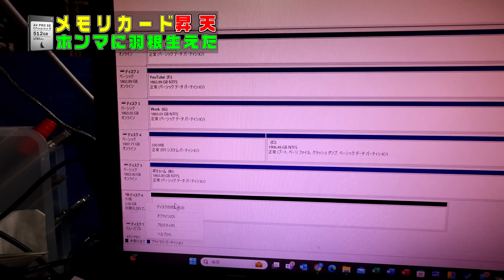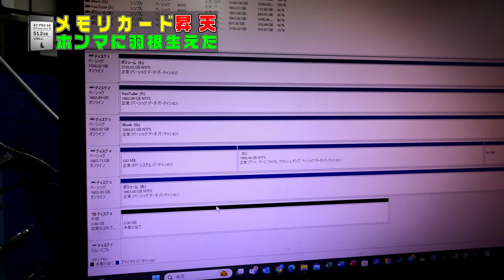【メモリカード】Angelbird CF-Express-B 512GB 昇天 ! ホンマに天使の羽根生えたで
2022年7月に購入した、AngelBird CF-Express Type-Bですが、昇天しました(´；ω；`)ｳｩｩ
ホンマに天使の羽根生えやがった。(笑) カメラ撮影しようとしたら 認識してなかった
尚、製品は3年保証で交換対応になりました。
購入後30日以内に製品登録忘れないでください。
今回は、例外対応してくれました。

企画の提案も受け付けしております。

伊賀さんの生放送　シーズン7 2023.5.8～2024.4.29
今シーズのテーマ「やりたい事を原点にもどってやる」

コメントで参加される方は
コメントはピックアップしない場合もあります、ピックアップされない事での連投はご注意ください
nightbotがモデレーターで自動処理
注意:コメント内容は節度ある内容でお願いします。
禁止内容　キーワードによるタイムアウトと、みつけしだい誰であってもタイムアウト対応します
　下ネタ系
　誹謗中傷・暴言・差別、人の身体や性別に関する発言
　特定の人や運営や団体等 言葉使いを問わず 批判する内容

生放送で「初見です」は初見さんのみでお願いします
名前やアカウントを変えての、初見発言は禁止事項です

【曜日別に22:00頃～生放送】
月 カメラとパソコン雑談と相談
　　パソコンとカメラ中心の雑談します

火  休日行動計画を模索
　　休日の行動を決める放送かも

水 休日きまぐれ放送
　 基本的に放送はお休みです、気まぐれで放送するかも
　ゲームが多いかな

木 木曜のクリエイター
　　カメラと写真の勉強会
　　何か作ったりいろいろ創作系の事をやる
　　撮影した写真等の紹介

金 GAME系の雑談と、ゲーム配信やネットニュース等

土 GAMING FREE

日  パソコン相談
　　パソコンの相談系生放送、お店から

FinalFantasy11/14は、2022.5. 復帰しました
毎月11日は FF11
毎月14日は FF14
諸事情でお休みの日もありますが、他より優先して放送予定です

PLAYSTATIONコミュニティを作成しました
「伊賀さんの動画」で検索してみてください
伊賀さんのPS-ID:PC-FACTORY

　clubhouse @esperiga
　伊賀さんの動画 クラブがあります

伊賀さんへの連絡 ご意見 感想は
へ

運営元
伊賀のパソコン屋
PCファクトリー

【使用機材】
カメラ EOS R3/R/EOS 80D
レンズ 　□RF24-105mm f4l □RF100-500mmF4.5-6.3 L □RF50mmF1.8
コンデジ PowerShot V10
アクションカム Insta360 X3
Webカメラ　LOGICOOL BRIO プロWEB CAM/C980/C922
ヘッドセット SONY WH-H910N
ツール　Xsplit Broadcaster
パソコン XERO MASTER i74k
Core i7 9700k
DDR3 32GB
SSD 2TB
MSI RTX3060Ti Gaming X
その他
Xperia 1IV
Xperia 5II
apple iPhone12
apple iPod Touch 7(2019)
DJI OSMO MOBILE 3
DJI OM4
DJI OM5

ものづくり機材
【3Dスキャナー】
AppleTree SEAL Lite
【3Dプリンター】
FRASHFORGE Adventur 3
【3D-CAD】
Design Spark Mechanical
【カッティングプロッター】
Graphtec Silhouette CAMEO 4

GAME機材
PS5/PS4 Pro/PS4
Playstation VR2
Playseat Evolution Gaming Seat Silver
VSHARKER ハンコンスタンド
Logicool G923+シフター
Logicool G29
Logicool G27
nacon revolution unlimited
oculus rift s
oculus quest2

Youtube等で使用した物や、撮影した写真を公開しております
PCファクトリー SharePoint

注意:個人利用に限定、商用や販売する場合は、ご連絡ください